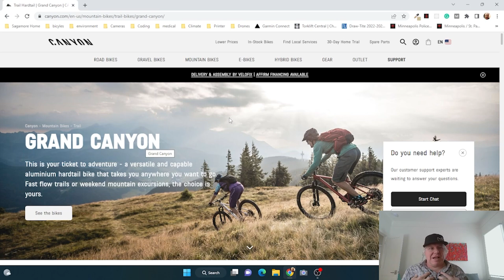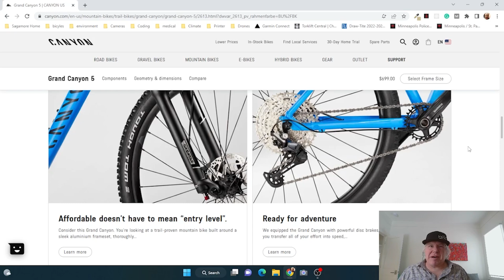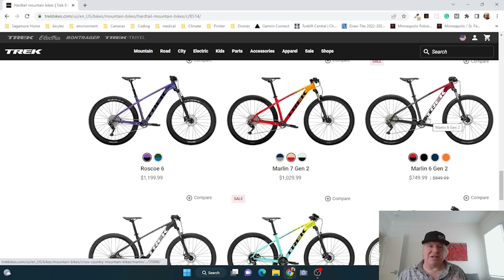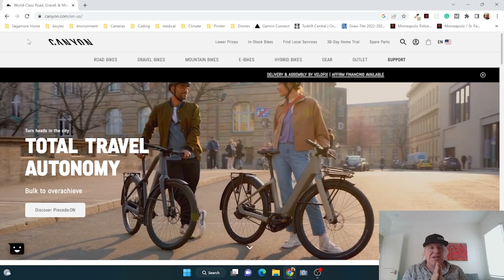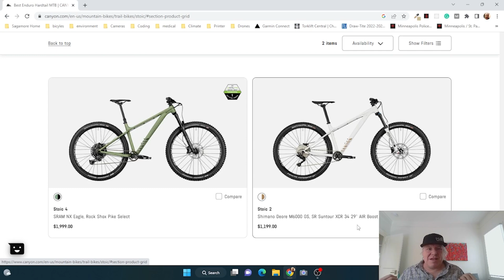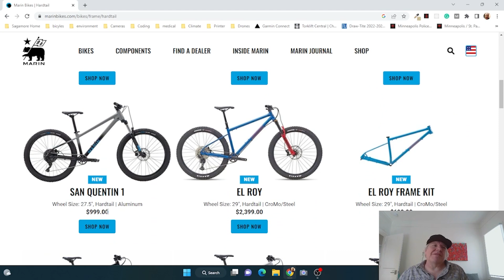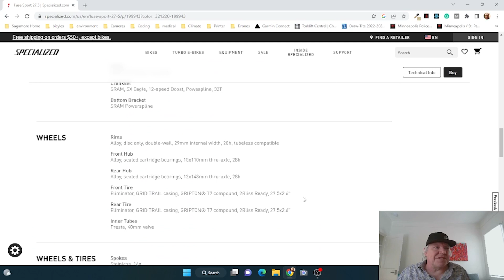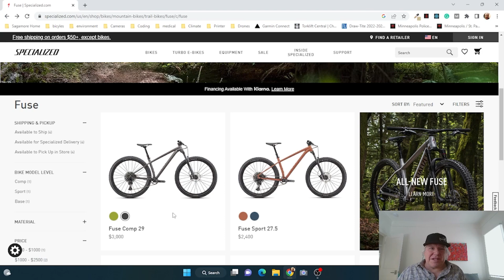Affordable entry level Mountain Bikes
There are two types of entry-level mountain bikes. There are difficult to upgrade ones and easily upgradeable ones.

Here are the links to the bicycles I talk about in the video. There are a lot more than these, but this gives you a good selection to choose from.

Ozark Trail 29er